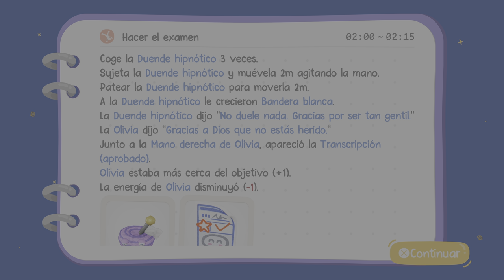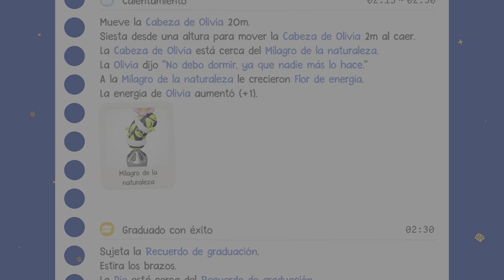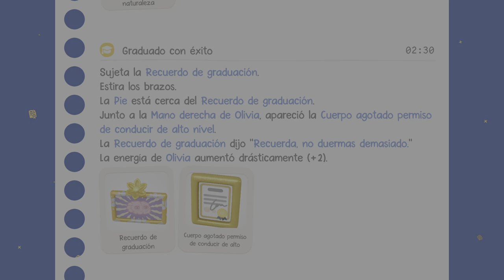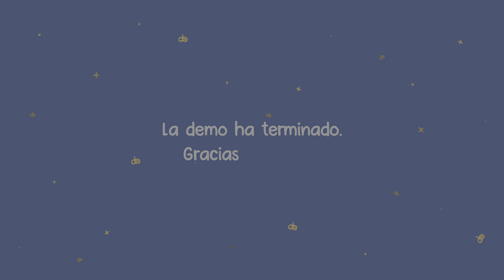Hombre Exhausto Demo - Serie de Juguetes Educativos - PS5 4K UHD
Hombre Exhausto es un juego de Física-Comedia, en el que ayudas a una persona agotada a pasar una noche crucial para él/ella.
Hazlo todo tumbado, decora la habitación a tu gusto, consigue el final de esta noche a través de tus elecciones.
Características:
• El protagonista sólo puede arrastrarse...
• ¡Esta noche el objetivo está claro! Pero hay tanto que hacer...
• Puedes echarte una siesta cuando quieras...zZZ